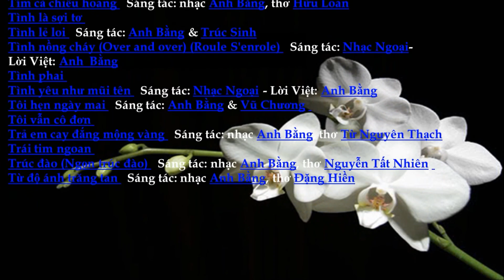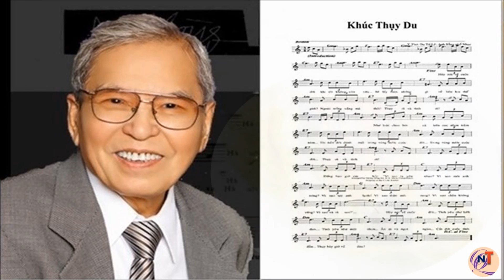Nhạc sĩ ANH-BẰNG (1926-2015)